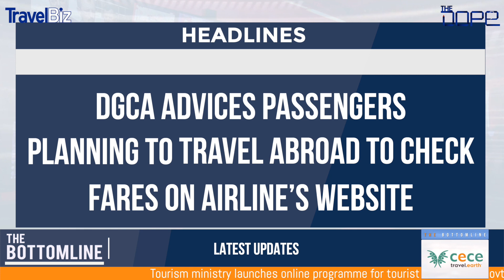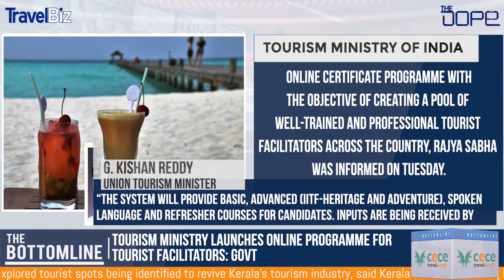The Dope | The Bottomline | 12th August 2021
TheDope.News and TravelBizMonitor jointly bring to you ‘The Bottomline’, which brings you lightning-fast bulletin about the travel industry.

Headlines for the day:
1. Tourism ministry launches online programme for tourist facilitators: Govt
2. DGCA advices passengers planning to travel abroad to check fares on airline’s website
3. Unexplored tourist spots being identified to revive Kerala's tourism industry, said Kerala Tourism Minister
4. Indian heritage conservation to get a boost as Centre decides to set up Indian Institute of Heritage
5. Canada extends ban on passenger flights from India by a month till September 21
6. Chhattisgarh Tourism to form guidelines for homestays and water-based tourism

Here’s everything you need to know in under three minutes.